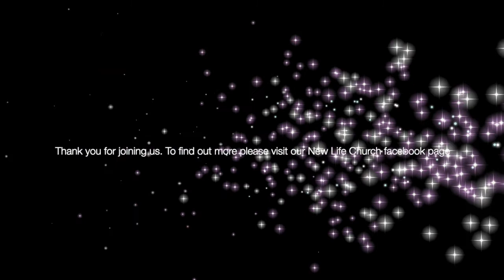WW 7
Join Jane  as she explores how nothing can stop us from bringing worship to God